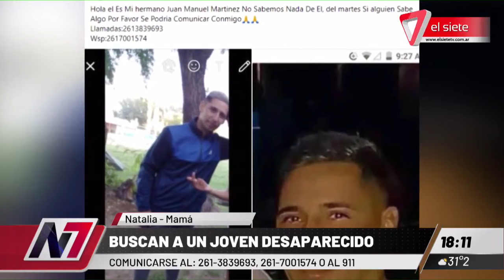JOVEN DESAPARECIDO I La familia pide información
Juan Manuel Martínez estuvo acusado de un ataque en patota a la salida de un boliche. La familia del jóven pide información ya que no logran comunicarse con él desde el miércoles.